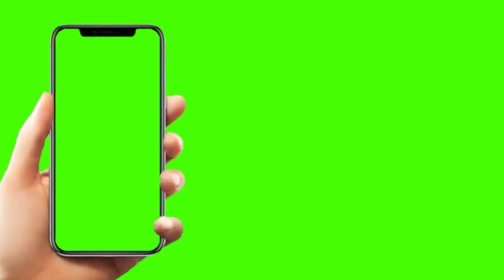Day 33: Pbb Live Kumunect si Admin, kung bakit di siya makapag LIVE!!! | JANUARY 10, 2021